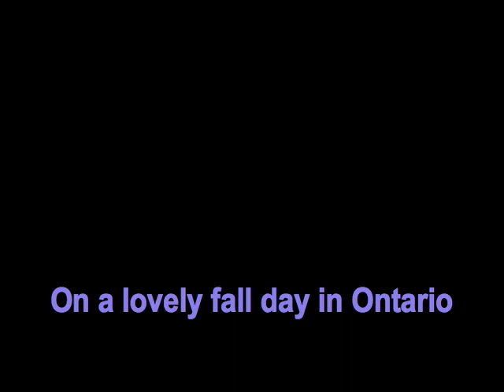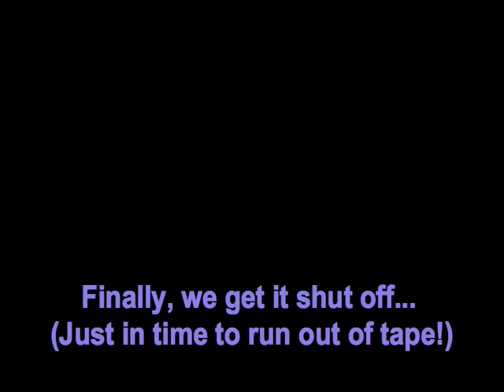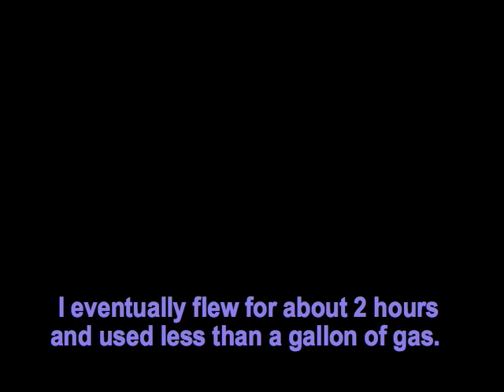Dragonfly Camera Test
A test of a simple video camera mount on my Flylight Dragonfly nanolight soaring trike, and a lovely fall day in Ontario. Unfortunately, the tape ran out before the good part of the flight...